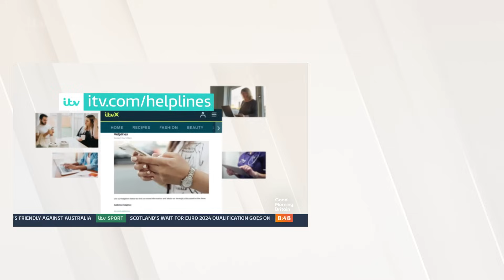Defence Secretary Grant Shapps: Sending Royal Navy Ships As Gaza Evacuates | Good Morning Britain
As the conflict in Israel and Gaza continues the UK has been supporting Israel by sending aid. Defence Secretary Grant Shapps explains why the British government is sending two Royal Navy warships to the eastern Mediterranean.